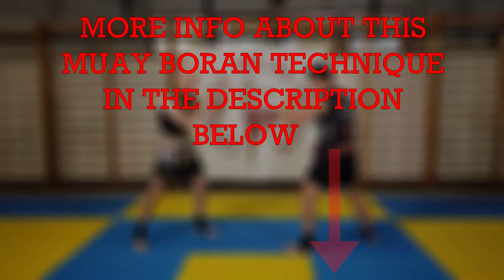Combat Mai Kred n.7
Counter against a one-two combination- step by step instruction.
After some training in the fundamental fighting concepts called in Thai language Mae Mai (mother techniques), all Muay Boran trainees are instructed in the advanced fighting strategies (Mai Kred) of Siamese combat. Every traditional style included a series of Mai Kred that the Masters of old jealously preserved. Those principles were meant to survive a life or death situation and were never displayed without a serious reason. The Thai word Kred, เกร็ด can be translated as detail. Therefore, these combat strategies are meant to add many detailed information to the basic concepts included in Mae Mai principles and are essential for a Nak Muay’s complete technical growth.

What:
Although this Mai Kred is usually employed at long range, nevertheless it can also be applied with good results at middle range. At this distance punching combinations are very dangerous. A good Nak Muay has to be skilled at countering a boxer’s  punches and retaliate with straight and roundhouse kicks. In this case, a one-two punch combo is neutralized and countered with a devastating straight kick to the face.
Defensive actions:
The attacker’s jab is blocked with the rear open hand. As the second shot comes, the defender parries the punch downwards and deflect the attacking arm to the outside with his lead arm, exposing the opponent’s center line.
Counterattack:
As the same time as he completes the “opening the opponent’s guard” maneuver, the defender step diagonally forward in order to place himself in a good position to unleash a powerful high straight kick. This kick can be aimed at several vital points: the chin, the jaw, the nose, the eye socket, the temple. The heel or the forefoot are the body weapons that can be used to impact against the opponent’s head.